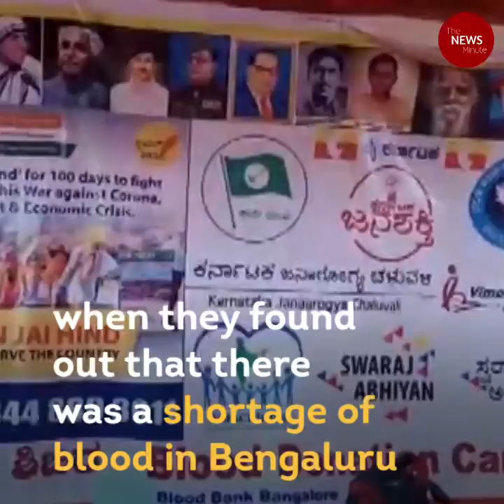Unfazed by stigma, Bengaluru migrant labourers queue up to donate blood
As many as 75 migrant workers turned up to donate blood, many of them for the first time in their lives, at the migrant settlement in Thubarahalli in Bengaluru.